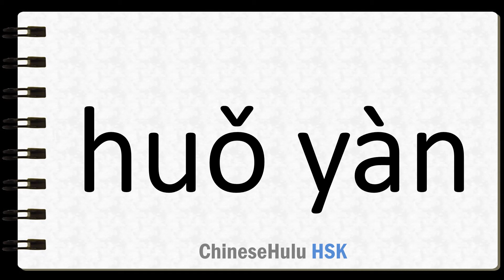How to Say flame in HSK Chinese